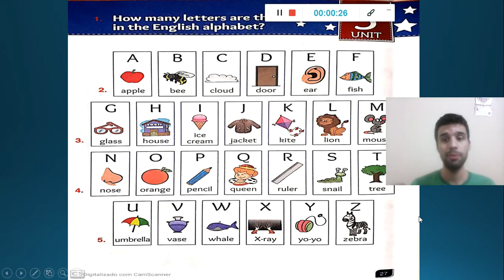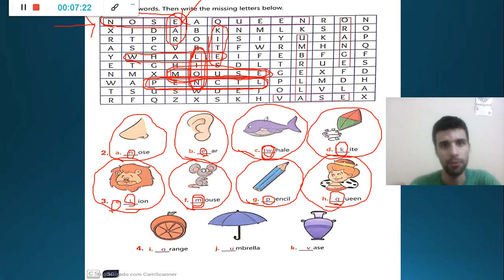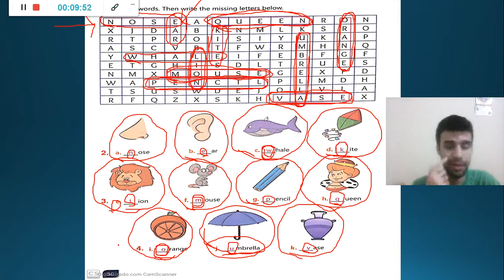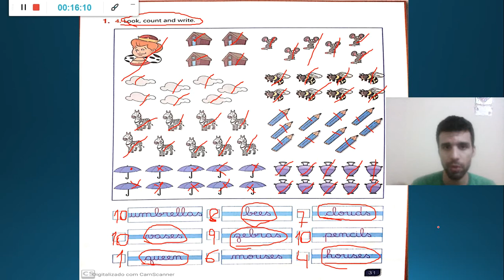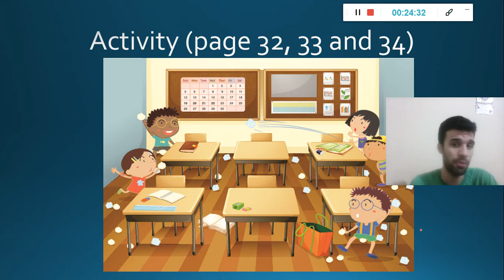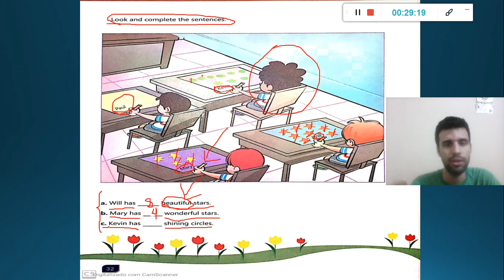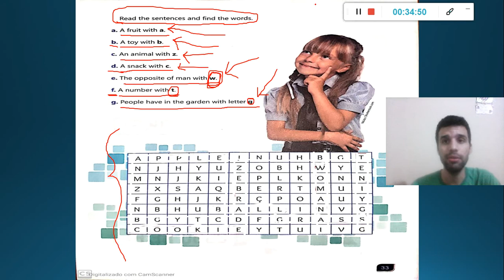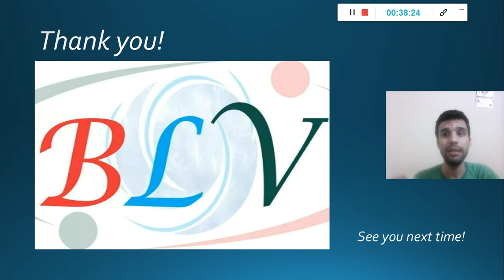Inglês - 2º ano - 26/05/2020